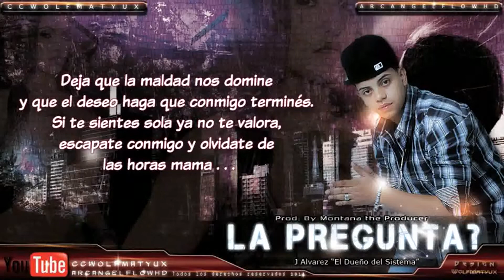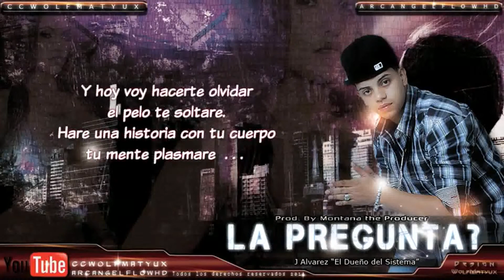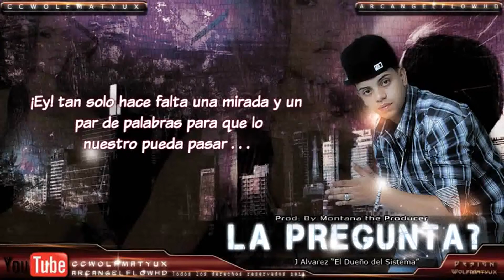La Pregunta - J Alvarez----Letra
La Pregunta - J Alvarez